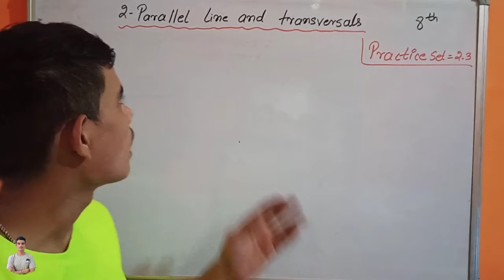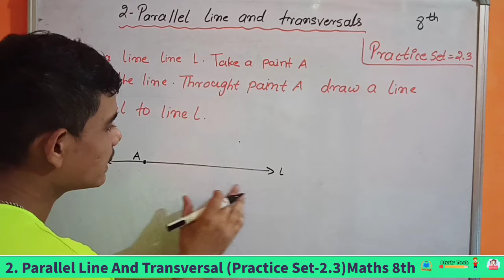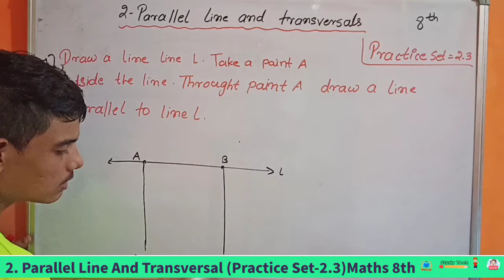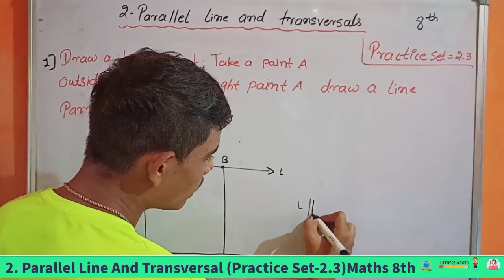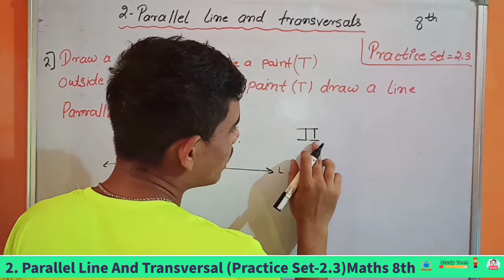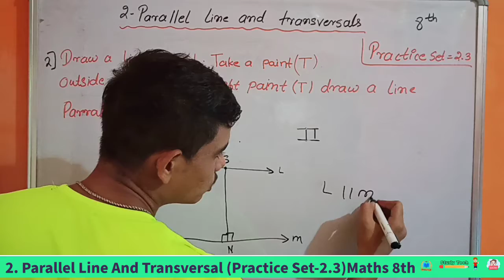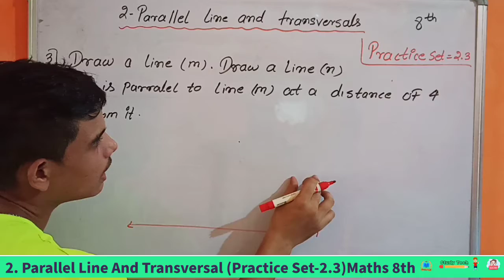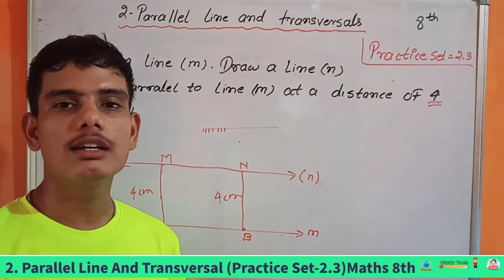2.Parallel Lines And Transversal (Practice Set-2.3) || Class 8th || Maths || Maharashtra Board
2.Parallel Lines And Transversal (Practice Set-2.3) || Class 8th || Maths || Maharashtra Board

HELLO GUYS .